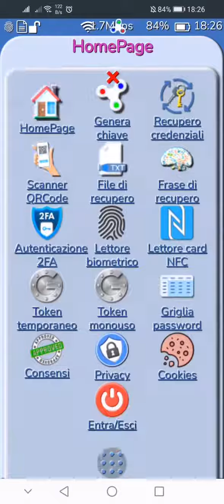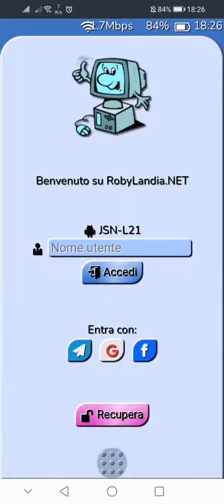Autenticazione multi fattore (7/...) - Lettore biometrico (webAuthn)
Sistema di autenticazione degli utenti, a più fattori, che non richiede alcun nome utente, né indirizzo email, né password, ma con database criptato!
Dimostrazione della conferma identità tramite lettore biometrico.
00:00 Introduzione
00:25 WebAuthn prima registrazione
00:48 Accesso con WebAuthn
01:16 Conferma lettura impronta

Vedi anche:
1) Creazione nuovo account e QRCode youtu.be/2Zg99z4hZno
2) Creazione file di recupero youtu.be/3z7GD8aJDaA
3) Creazione frase mnemonica youtu.be/xU15GQga9HY
4) Recupero tramite QRCode youtu.be/QjTacydApms
5) Recupero tramite file testo youtu.be/UVfejtqAMSg
6) Recupero tramite frase mnemonica youtu.be/HPI3cuAKpXY

7) Accesso con impronta biometrica youtu.be/1dvFr85UCPw